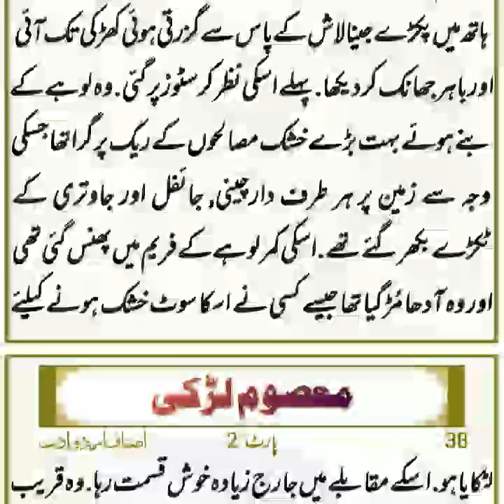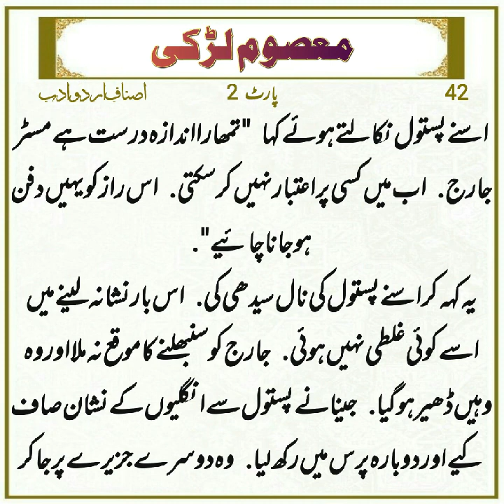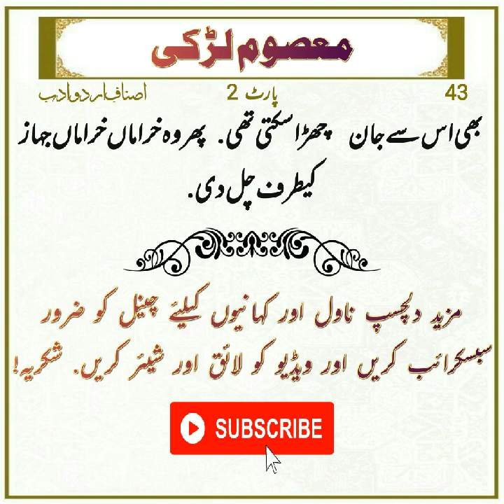Masoom Larki | Part 02 | Best Urdu Novels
Read and enjoy this interesting novel and share your thoughts.

Writer: Sareena Raz